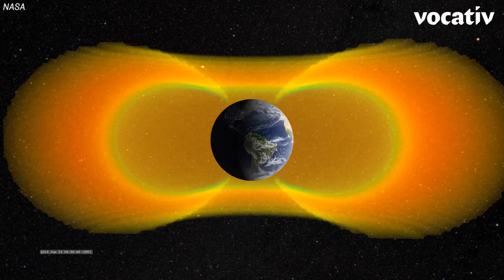The Secret Is Out About Earth’s Radiation Belts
NASA reveals that the Van Allen Belts aren’t as dangerous as we thought.